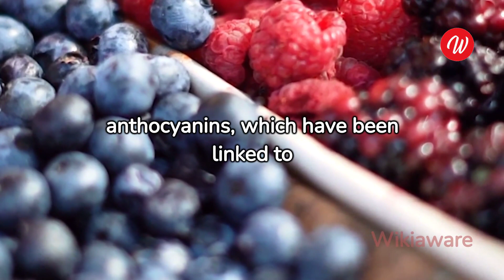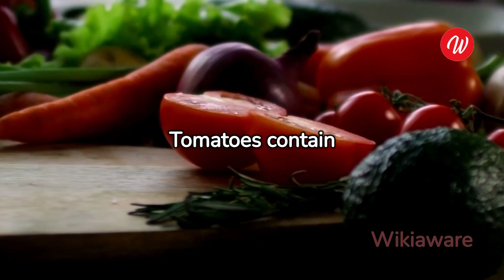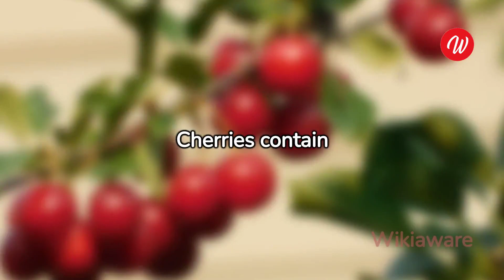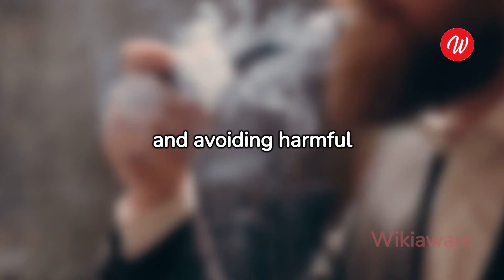Revealed: Top 12 Fruits That Prevent and Kill Cancer! | Wikiaware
Welcome to wikiaware! In this video, we unveil the top 12 fruits that have been scientifically proven to prevent and combat cancer. Learn about the powerful antioxidants and nutrients present in these fruits that can help in cancer prevention and treatment. Don't miss out on this essential information for maintaining optimal health. Watch now and take control of your well-being!